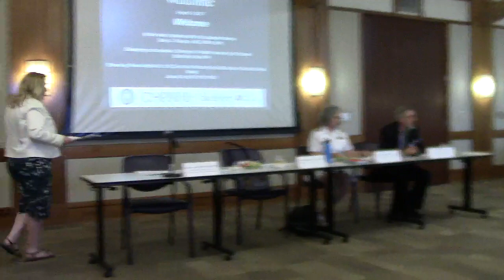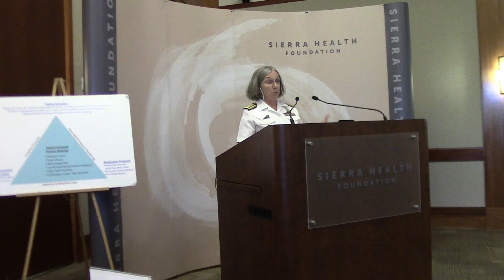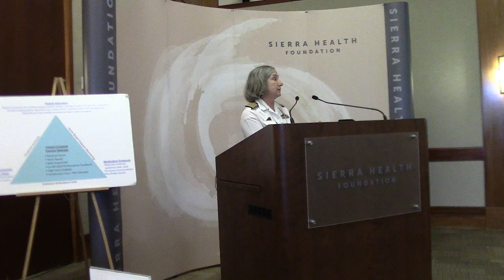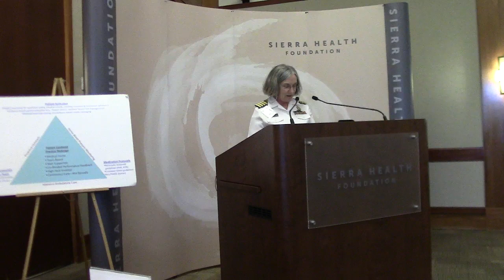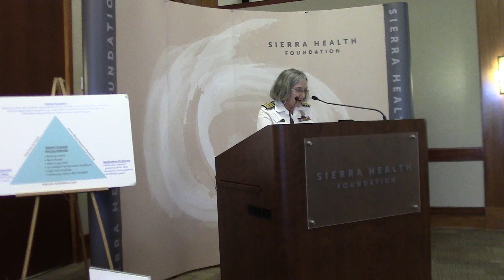Cap Region UBP 08.14.17 Part 1